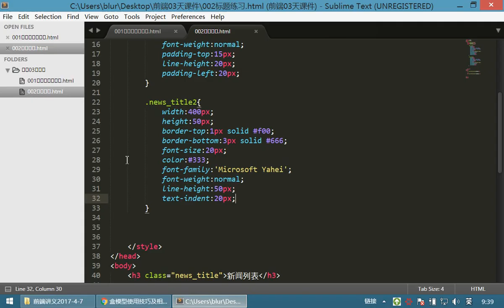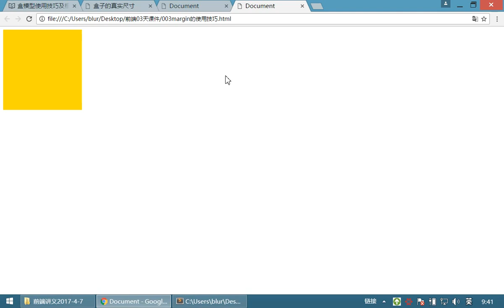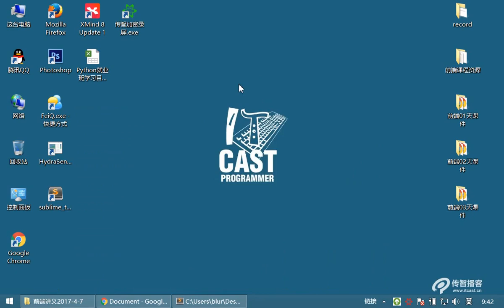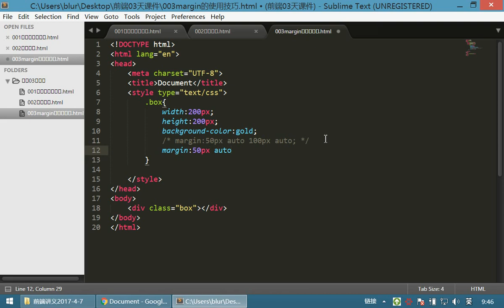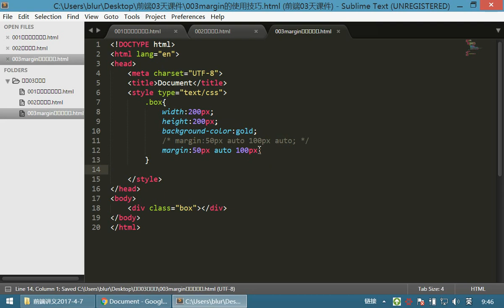07 HTML和CSS丨08 margin和overflow属性丨01margin使用技巧